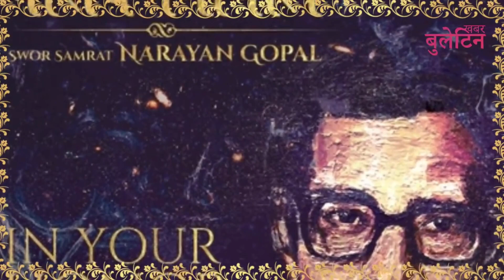Swor Samrat Narayan Gopal Love story and Biography || Narayan Gopal songs collection